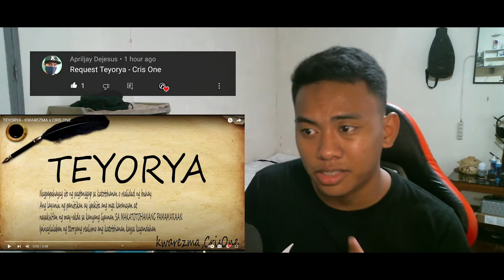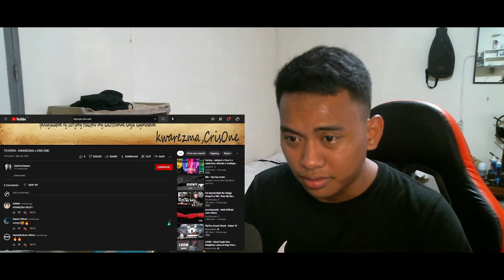TEYORYA - KWAREZMA x CRIS ONE | Reaction Video